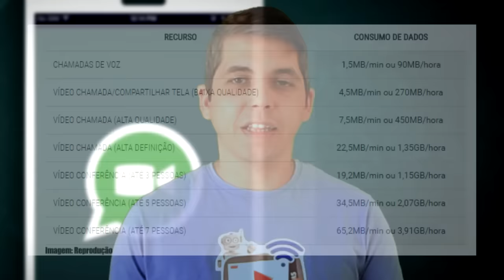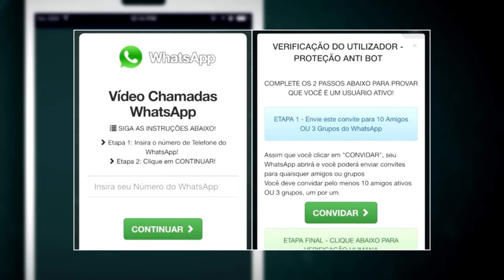Ativar Video Chamada no Whatsapp!